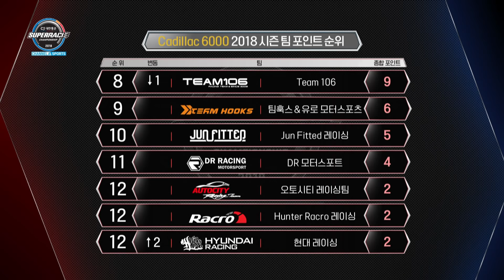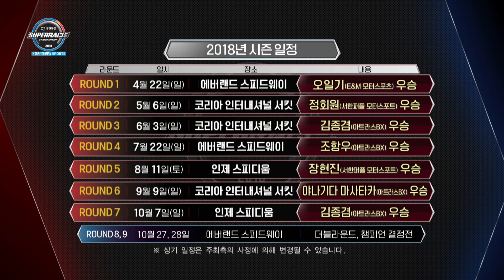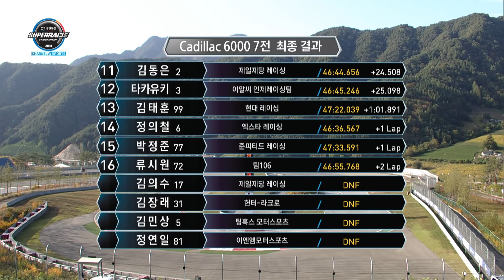[2018 슈퍼레이스] ROUND. 7 CADILLAC 6000 결승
[슈퍼레이스 Round.7 ] CADILLAC 6000 결승
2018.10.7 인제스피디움